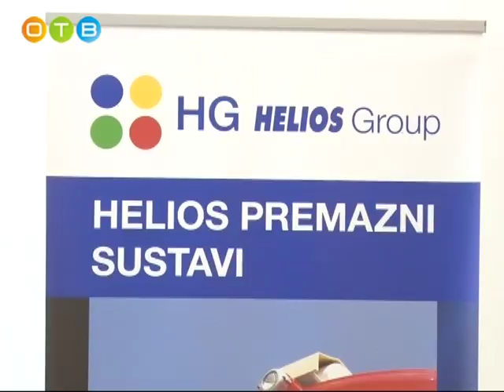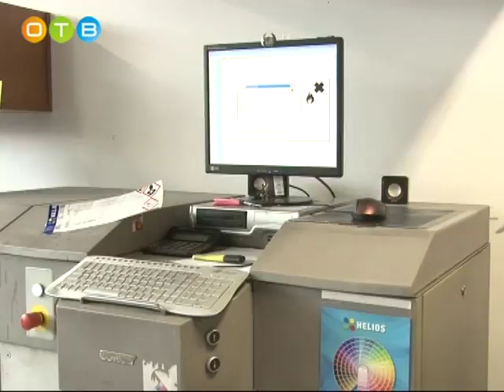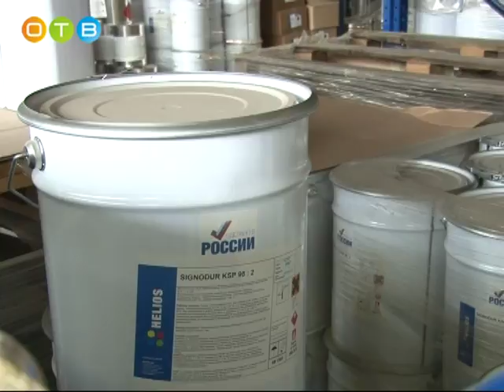Андрей Иванов посетил предприятие «Одилак»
Компания стабильно наращивает объемы производства лакокрасочных покрытий для металла и дорожной разметки.